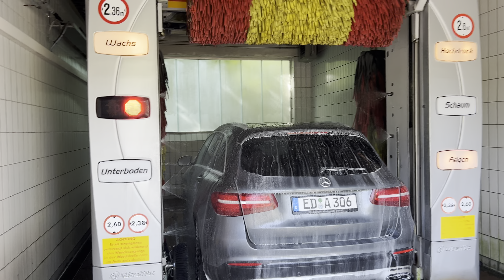ONE OF THE FIRST Washtec SoftCare Pro "Shell Perfect Wash"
Baujahr 2003, Bauhöhe 2,6m, Baubreite 2,38m. Zu finden ist sie in Emskirchen.
Sie ist zwar schon etwas älter, aber in einem gepflegtem Zustand. Betrieben wird sie mit Auwa-Chemie.
Dies ist eine der ersten Anlage der Generation SoftCare. Dies erkennt man an dem Typenschild im inneren Rahmen, welches noch aussieht wie das von California Klendienst,

Die wichtigste Ausstattung:
- Design: Multi
- Aktivschaum-System
- Seitenhochdrucksystem 16bar
- Radwäscher mit Radwaschhochdruck 16bar
- HD-Einrichtung an den Auslegern, 16bar (nicht aktiv)
- SofTecs in der Farbkombination CK05 Gelb & CK04 Rot, Seitenbürstenunterschalen in CK02 Schwarz
- Kaltwachseinrichtung
- Dachdüse +-30° drehbar
- Farbe des Rahmens: RAL9010 Reinweiß, Türen in RAL9006 Weißaluminium

Volles Programm wie immer:
- 0:00 Start
- 0:04 Seitenhochdruck 16bar
- 0:29 Aktivschaum
- 0:57 Wäsche mit Radwäsche 16bar / UBW
- 4:12 Auftrag Kaltwachs
- 4:38 Auftrag CTH
- 5:02 Trocknen

Wasch- und Trockenergebnis waren in Ordnung!

Lassts n Like oder n Abo oder beides, gfreit mi ;)